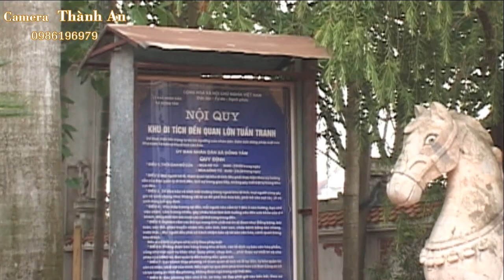Cậu Hùng Hàng Bạc Hầu Giá Quan Lớn Đệ Ngũ Tuần Tranh Tại Công Đồng Bắc Lệ Ngày 17 / 6 / Giáp Ngọ